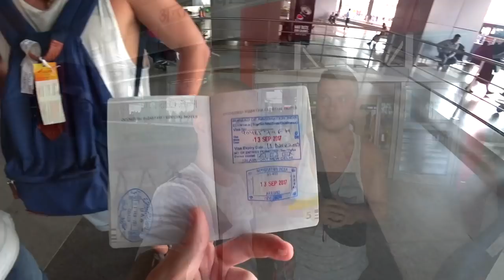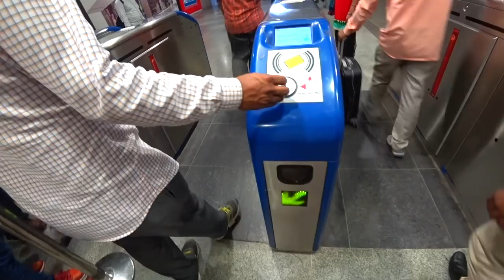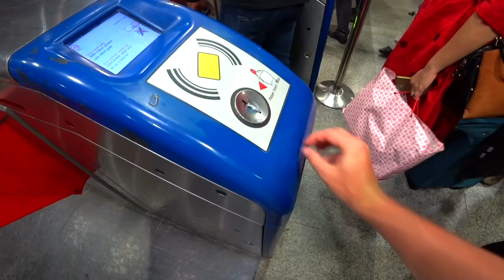ОДИН ДЕНЬ БОМЖЕВАНИЯ В НЬЮ-ДЕЛИ! ИНДИЯ 2017!